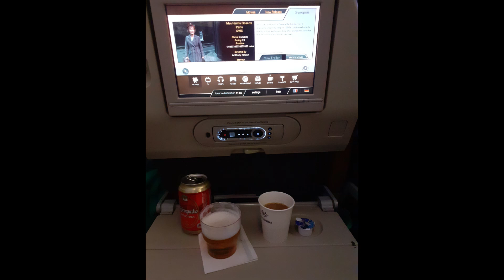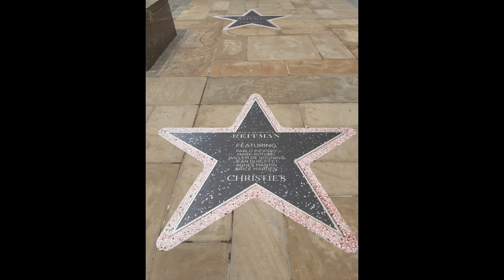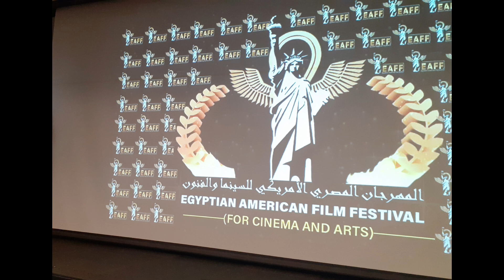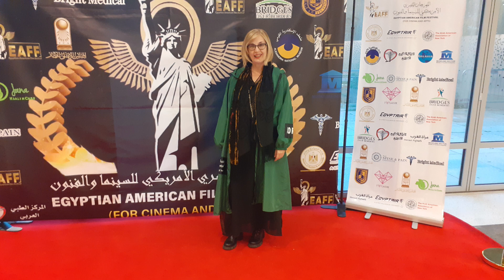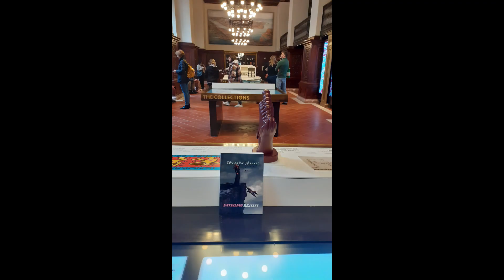Stanka Gjurić: MOJ NEW YORK kroz fotografije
Putovanje u New York povodom sudjelovanje na Egipatsko američkom filmskom festivalu, studenoga 2023.